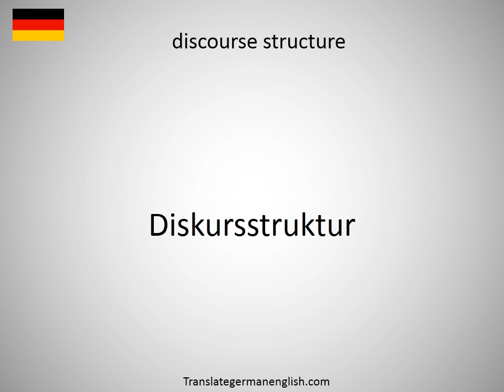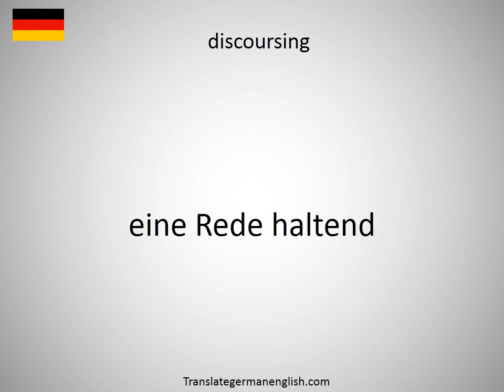How to say discourse ethics in German?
How to say discourse ethics in German? Learn the pronounciation discourse ethics! How to Pronounce discourse ethics. Expand your vocabulary, learn German words. Practice German online. Use this free pronunciation guide to practice words at a time. Learn German for free. Thank you for viewing, please like or subscribe! hoe om te sê, si të thuash, እንዴት እንደሚናገር, wie sagt man, comment dire, come dire, como dizer, как сказать, nasıl denir, cómo decir, 怎么说, πώς να το πω, hoe zeg je.